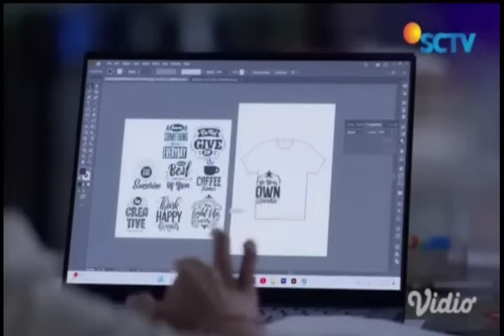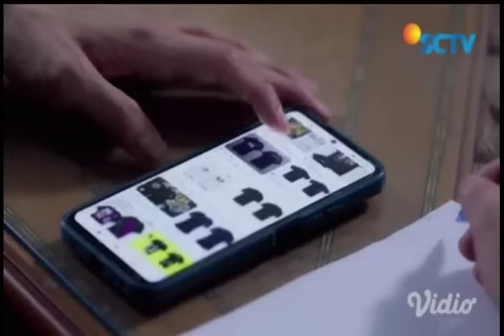AYAH KANDUNG KINARA PUNYA PERUSAHAAN DISAINER DIA YANG KAU HARI INI 1 DESEMBER 2023 PILIH EPISODE